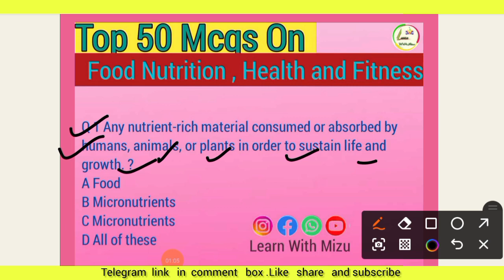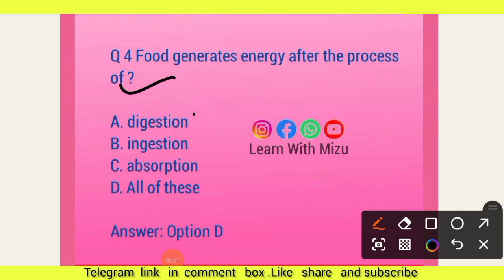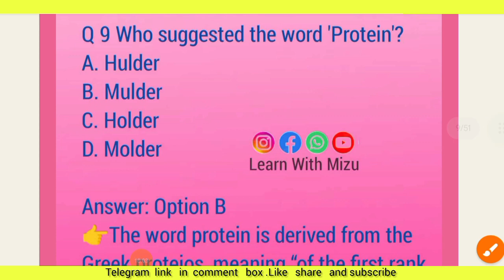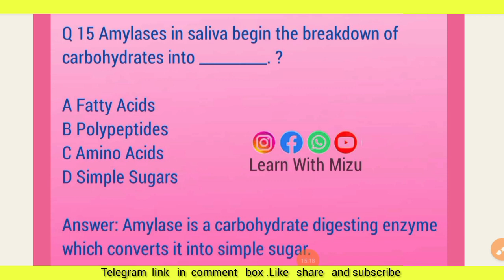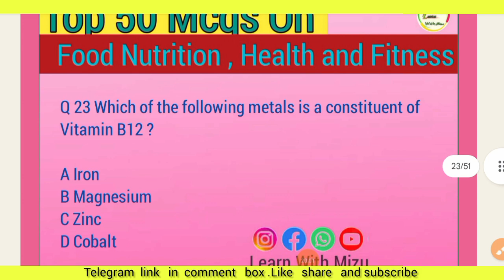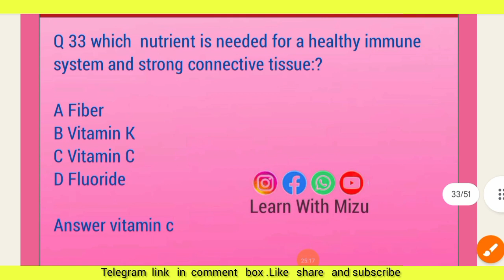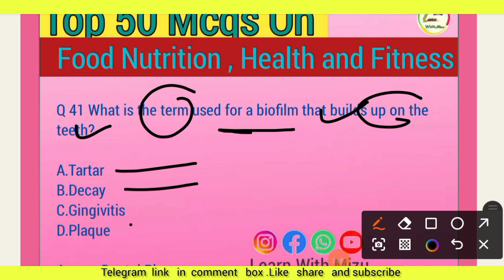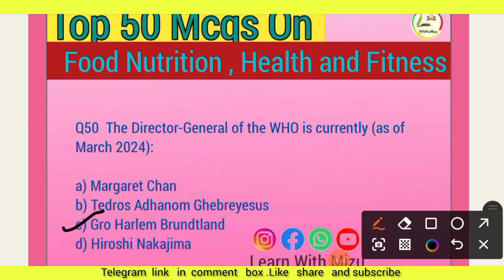MCQs ON FOOD NUTRITION HEALTH AND FITNESS | UNIT 5 | SPECIALISATION FOR JKSSB SUPERVISOR EXAM .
MCQs ON FOOD NUTRITION, HEALTH AND FITNESS|| UNIT 5 ||  SPECIALISATION || FOR JKSSB FEMALE SUPERVISOR EXAM
Mcqs on food nutrition health and fitness for jkssb female supervisor exam
Important mcqs on food nutrition health and fitness  for jkssb female supervisor exam.